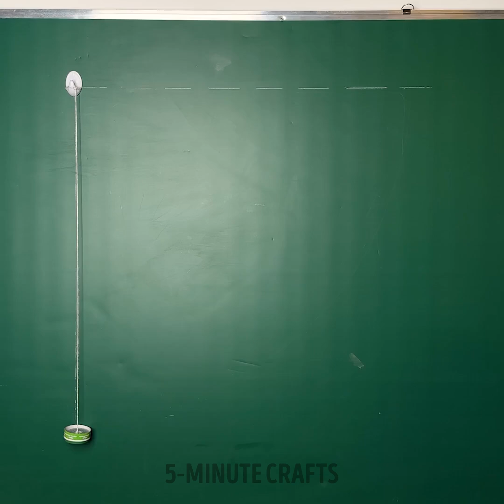Reverse Reality with these Easy Science Experiments!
Timestamps:
0:20 Different density of liquids
3:03 Balance trick
4:38 Wool VS Battery